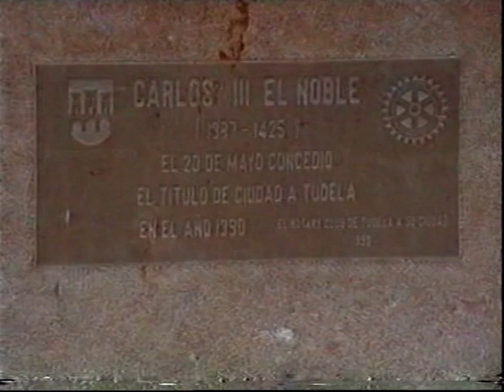Paseando por Tudela. agosto 1999